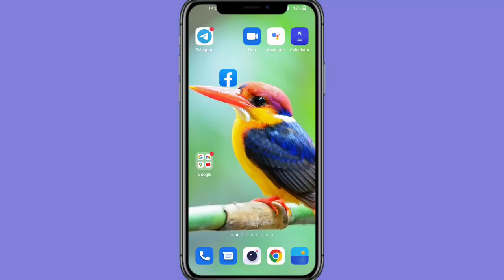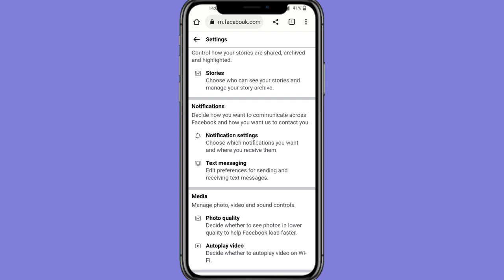How to upload high quality photos on Facebook?😱🔥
Hair Fall Control
My Camera
My Tripod
My Mobile Stand 360 degree

How to upload high quality photos in facebook?

video highlights

How to upload high quality in in facebook?
How do I stop Facebook from lowering photo quality?
Why are my photos bad quality on Facebook?
How do I upload HD photos to Facebook 2022?
Facebook par high quality photos upload kaise kare

My Camera
My Tripod